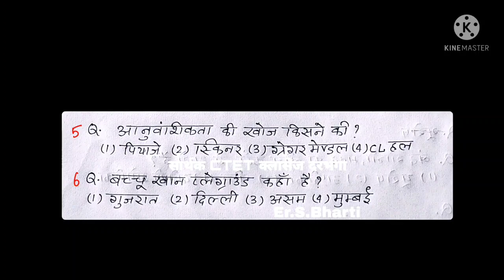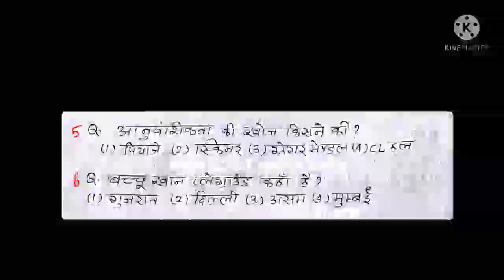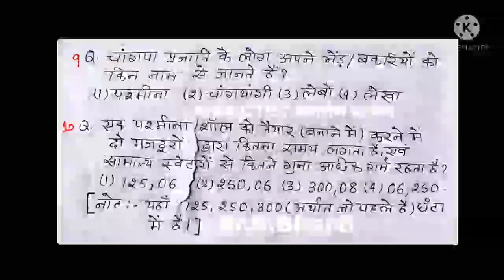Test Series 02 EVS(Content) by सार्थक CTET क्लासेज दरभंगा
सार्थक CTET क्लासेज दरभंगा
CTET, KVS, DSSSB, BTET, STET की सवोत्तम संस्था
BY ER.S.BHARTI SIR & TEAM
B.TECH & B.ED.
10 TIMES CTET QUALIFIED
EXP: 15 YEARS(PATNA,NAGPUR,PUNE)